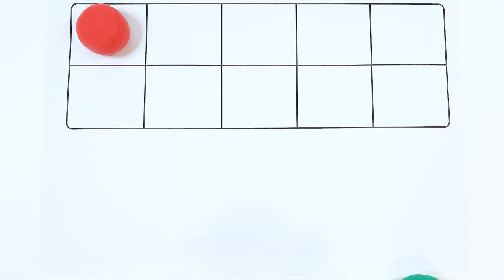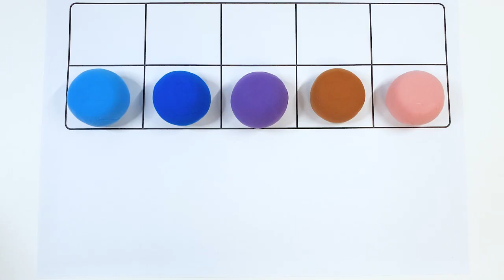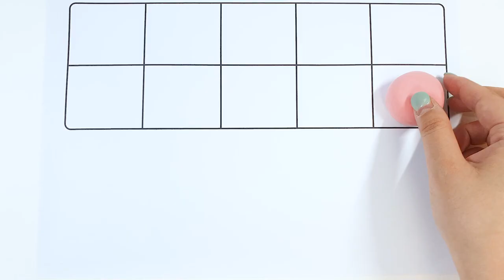플레이도우로 1부터 10까지 숫자만들기 | 숫자세기 | counting numbers | 숫자읽기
1부터 10까지 클레이로 만들고 함께 읽어보아요~